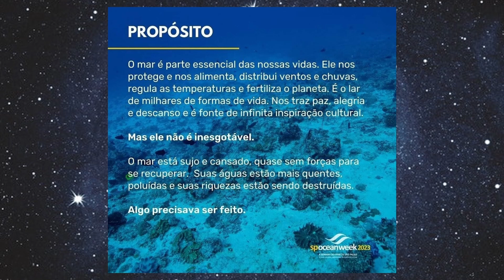VEM AÍ A "SÃO PAULO OCEAN WEEK 2023"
RESENHA DO PODMYBROTHERS - ENTRE OS DIAS 30/08 A 03/09 IRÁ ACONTECER A "SÃO PAULO OCEAN WEEK 2023" RESSALTANDO A IMPORTÂNCIA DA PRESERVAÇÃO DOS OCEANOS...
FACEBOOK, INSTAGRAM e SPOTIFY: @podmybrothers
APRESENTADORES:
WILLIAM CLETO
LUIS MAIDAME
WILL BONJARDIM
GRAVAÇÃO , EDIÇÃO E THUMBNAILS:
STUDIO PODMYBROTHERS